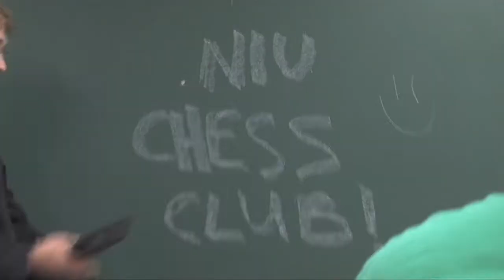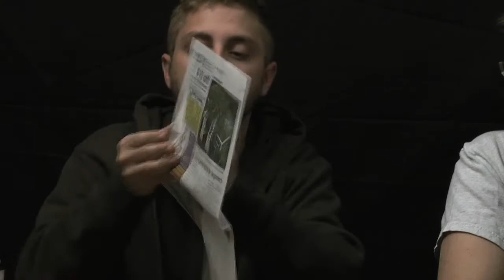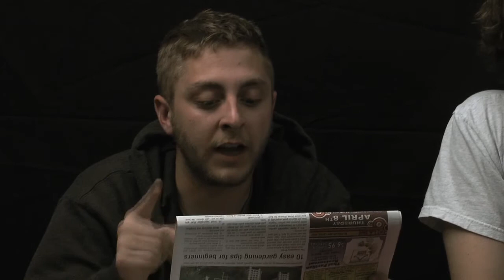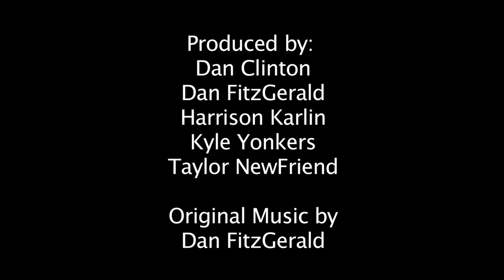We're in DeKalb, How Are You?! Episode 2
We did another episode.